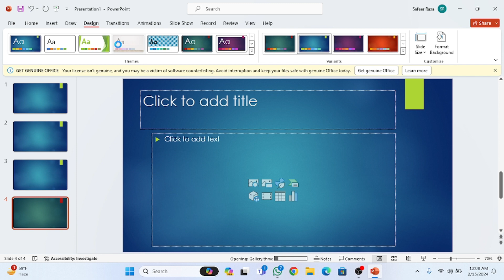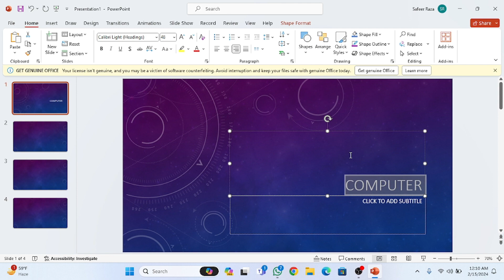How to Design Presentation in MS Powerpoint #2 [easy]